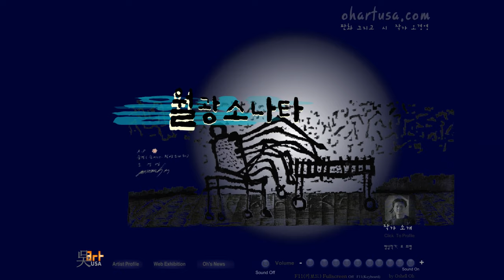Artist, Kyung Young Oh "Moonlight Sonata" 10th Anniversary Memorial Media Exhibition part1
Artist, Kyung Young Oh "Moonlight Sonata" 10th Anniversary Memorial Media Exhibition part1 영상 추모전 K.Y. Oh's 10th Anniversary Memorial Media Exhibition part 1
플레쉬(Original Flash SWF file)로 내가 만들어 주었던 친동생 오경영교수(my younger brother Professor K. Y. Oh) 웹파일이 최근에 웹사이트에서는 작동이 어려워저 영상으로 동생 10주년 추모 Oct. 30th(10th Anniversary Memorial) 를 애도하며 영상으로 전환하여 올립니다
1984 The Exhibition with the Group "KYUG" in Kwan-Hoon Gallery in Seoul The Sacred Painting Exhibition at the Israel Culture Center in Seoul The International Woodcut Exhibition at the Kong-Kan Gallery in Seoul The Exhibition as "Frontier" in the Hye-Song Gallery in Seoul
1985 The International Woodcut Exhibition as "Cadaques?° in Barcelona in Spain
The Exhibition for opening of the In Gallery in Seoul
The International Art Exhibition for Christian at the National Modern Art in Seoul
1986 The Exhibition invited to the 6 Korean New Age Woodcutter at the P.P Gallery in Seoul
The Invitation of Group "KYUG" in Hoon Gallery in Choon-chun 1987 Traveling Show-Switzerland, Sweden, Spain, Denmark, U.S.A. Mexico, Korea, Colombia
"Pluralism" Exhibition in Min Gallery in Seoul "The 87 Print" in The 3rd Art Hall in Seoul
"The Hun-Jeok" of the Woodcutters in Yoon Gallery in Seoul
The Exhibition of "Stream of Consciousness" in the Young Art Gallery in Seoul
The 3rd Contemporary Art Festival in the Fine Art Center in Taegu
1988 The Seoul Contemporary Art Festival in the Art Center in Seoul The Exhibition of "Mail Art" in the 3rd Gallery in Seoul
The Invitation of the 3rd Gallery in Seoul
The Exhibition of the Seoul Artist in the Seoul Gallery in Seoul "Dai-Bo" installation in Chun-Choo
1989 The Exhibition of the Korean Art Festival in Taejeon, Taegu, Kongjoo, Pusan
The Exhibition about the 80th of Modern Korea in the Dongsoong Art Gallery in Seoul
1990 The Donga Art Great Exhibition in the National Modern Art Museum in Seoul
The New Form' Exhibition in the Yoon Gallery in Seoul
The Total '104' Exhibition in the Total Gallery in Seoul
1991 The 'Won' Exhibition in the Cheongdam Gallery in seoul The Exhibition for the Contemporary Woodcutters in the Total Gallery in Seoul
1992 The International Woodcut Exhibition in Tokyo and 9 cities of Japan
1993 The Woodcut Exhibition of "Contemporary Breath" in the Art Center in Seoul
The Exhibition for the Seoul Art High School Old Pupils in the Art Center in Seoul
The Exhibition for the "Respiration of Wood" in the Hyun-Dai Art Gallery in Seoul
1994 The Exhibition of "Exlibris and Print" in the Midopa Gallery in Seoul The 5th Exhibition for the Korean Fan Art Association in the Dongseo Gallery in Seoul
1995 Seoul Print Art Festival in the Seoul Art Center in Seoul
1996 The Exhibition for the 5 Painter in the Younse Gallery in Seoul The Exhibition for Print Art in the D.M. Gallery in Seoul
The Exhibition for the Kyungwon Art College Old Student in the Woonhyunkung Gellery in Seoul
The Exhibition for the Christian Artist in the Doore Church
1997 The Exhibition moving around 12 cities in Korea such like Seoul, Suwon, Kwangjoo, Taigu, Inchun, Chejoo, Cheonchoo, Cheonan, Pusan, Taijeon, Cheongjoo
1998 The Exhibition of "Good Samaritan" in the Hoetbool Center in Seoul The Exhibition in the "Millenium Fragrance of Kyoungjoo" for Kyoungjoo World Culture Project in the 98Expo KyoungJoo
Kyoungjoo ExpoGallery
Seoul: Kimnaehyun, Hakojae Gallery Taegu: Maekhyang Gallery
Pusan: Songha Gallery Pohang: Taiback Gallery 1999 The Exhibition for the New Millenium in the Hahoi-Andong in the "Tall' Museum in Andong and Maekhyang in Taigu
2000 The Exhibition for the New Millenium in the Hahoi-Andong in the
Samsung Plaza in Seoungnam
The Exhibition in the "Airplain and Sparrow" in the Hwangtogil in Seoungnam
The In-Cheon Exhibition in the "Open Land in the In-Cheon Art Center The Modern Woodcut Exhibition in the CheongJoo Art Center
The 2000 Woodcut Exchange Exhibition in Asia in the Tohokama City in Japan
2001 The Exhibition in the "only one Calendar in the world" in the Sinsegye Gallery in Incheon
The Exhibition in the "Open to the World in Incheon" in the Incheon Art Center
The May Art Festival in the Na Gallery
The Exhibition for the 10th anniversary for the Poongrim Condominium 2002 The Exhibition for the Exlibris in the Kwanhoon Art Gallery in Seoul The Exhibition for the invited Artist in Cheonan
The Exhibition for the "Anmyeon Island Flower Festival" in the Anmyeon Island
The Exhibition for the Wisdom and Creativity" in the Seongbo Museum in Hapcheon
The Exhibition for the "Happy Approach" In the Hoitbool Center The Exhibition for the 100 Artists in the Bit Gallery
The Exhibition for the Chinese woodcut in the Anniversary of China day 2003 The Exhibition for the Exlibris in the Trade Center in Seoul